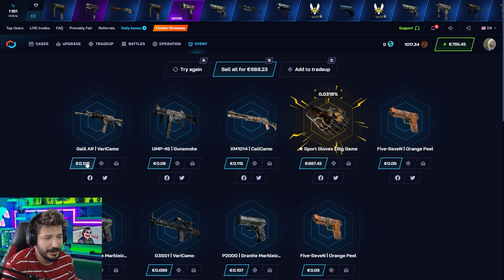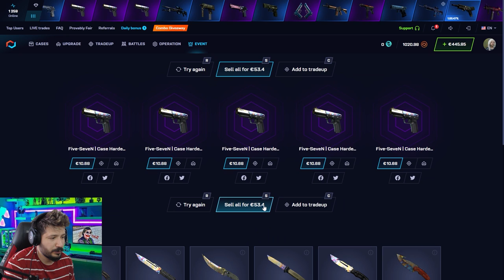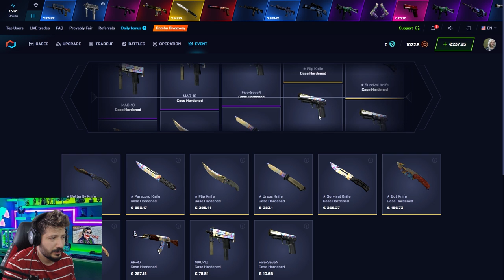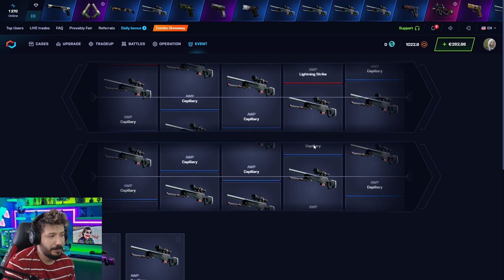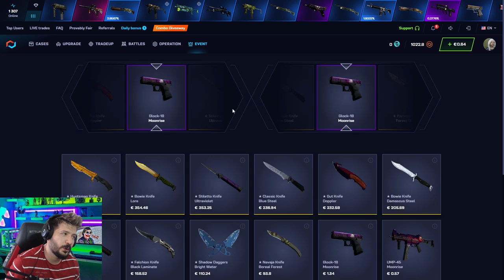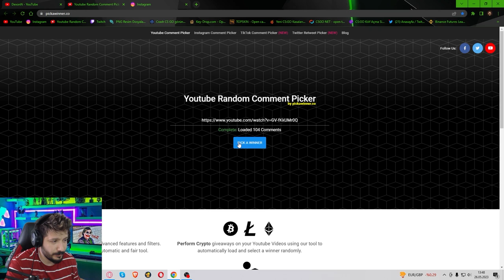CSGONET NASIL BIÇAK KATLANIR Mycsgo Promo Code